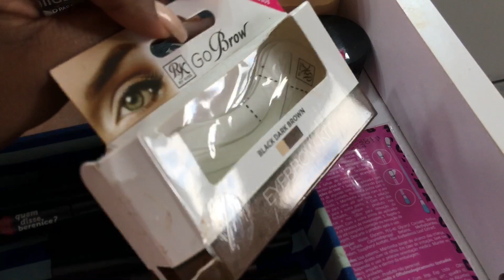TOUR pela Penteadeira ✨- VLOG | Patricia Avelino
Finalmente o meu tour pela minha penteadeira! Além da ansiedade em mostrar pra vocês eu realizei um sonho!!!